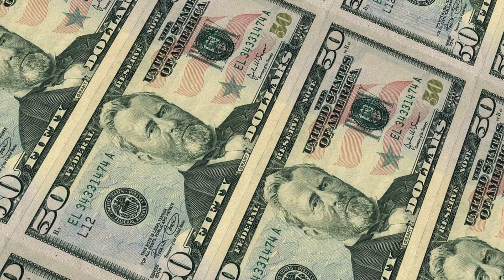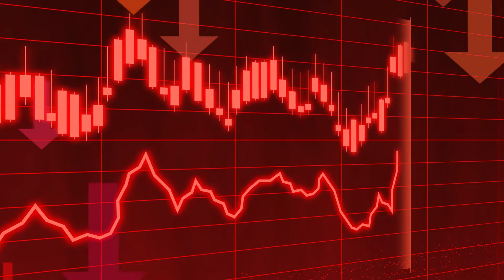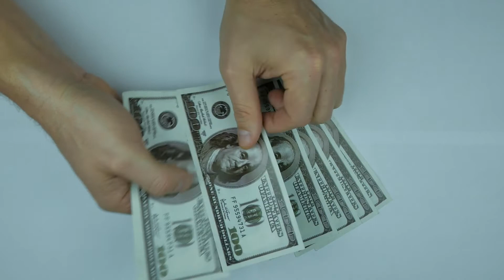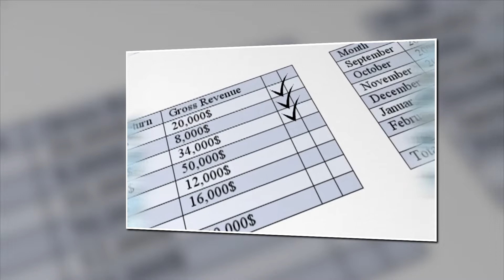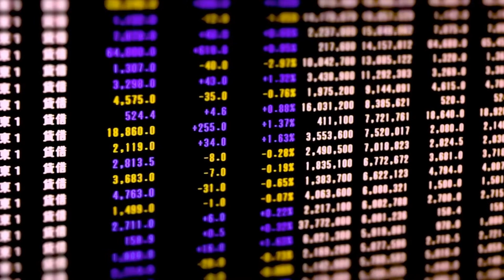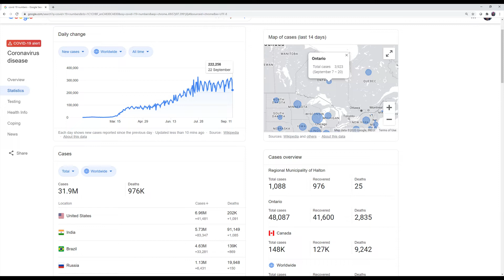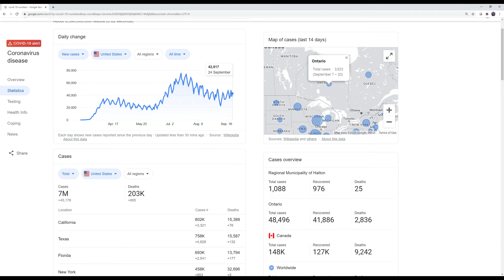Second stimulus check? News update: When could it be sent if it happens latest (The Morning Brief)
SECOND STIMULUS CHECK AND NEWS REPORT UPDATE

Daily Videos

I hope you enjoy the knowledge and entertainment on my channel.